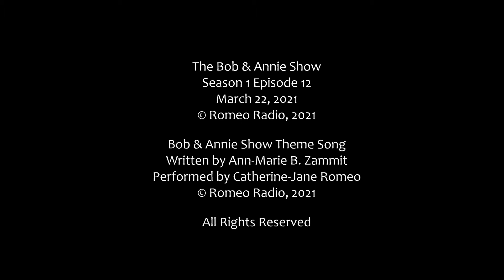Romeo Radio "Penny For Your Thoughts" (March 22, 2021) S1E12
On this week's show, Bob and Annie talk about pennies, apartment horror stories, and grey hair. It's a mixed bag of tricks!